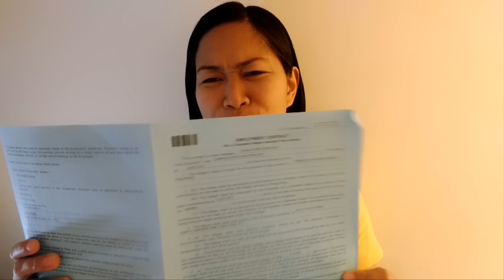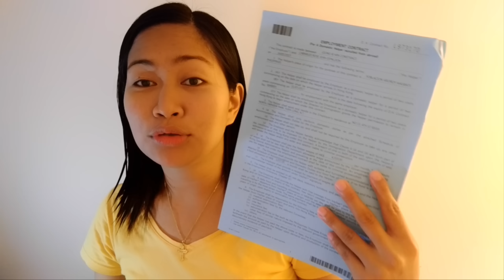Tips Paano Mag apply bilang DH sa Hong Kong?Requirements Needed(How to apply as DH in Hong Kong)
Hello guys another vlog today,I just want to share some tips for first timer Domestic helper on how to apply work as a DH bound to Hong kong ,and also give them some information about the requirements that they may need to prepare beforehand..In this video I will teach you the step by step procedure,make sure to finish watching the video because it will give you an idea that you can relate with when you apply DH work here in hongkong..

*Handa po akong sumagot sainyong katanungan saabot ng aking makakaya...
Or pm me...FB:PINAY NANNY VLOGGER